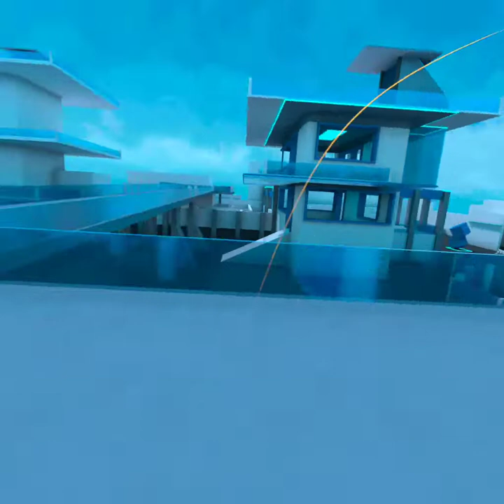The experiments part2